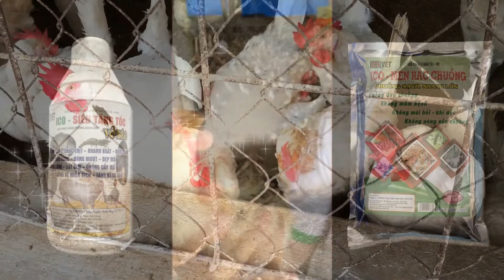GIẢI PHÁP CHỐNG CẮN MỔ Ở GÀ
Hỗ trợ ký thuật: Hotline/Zalo: 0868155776